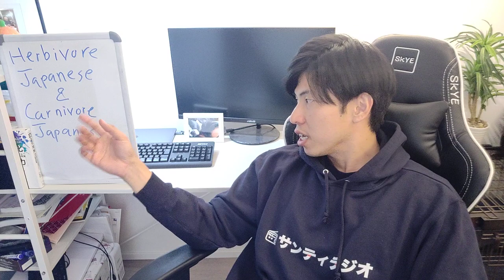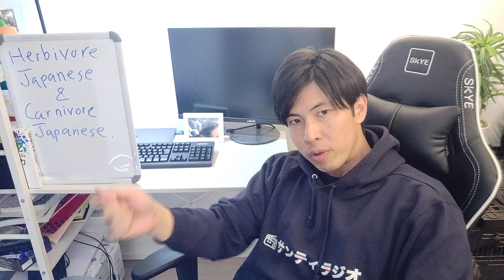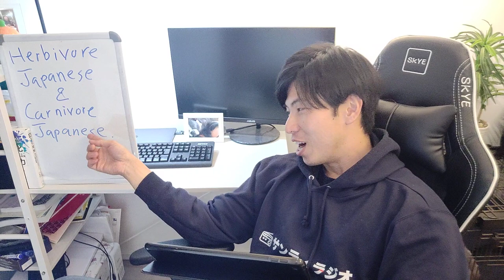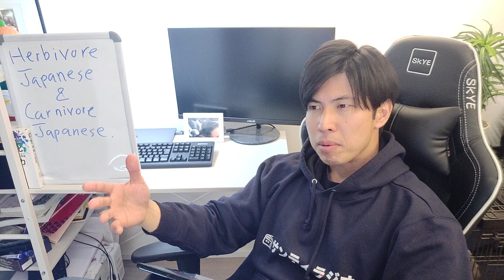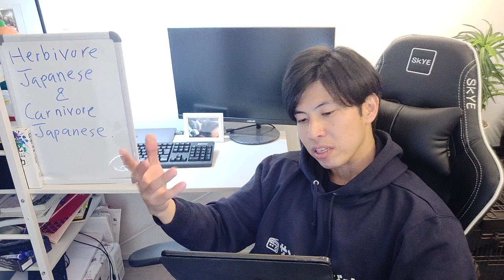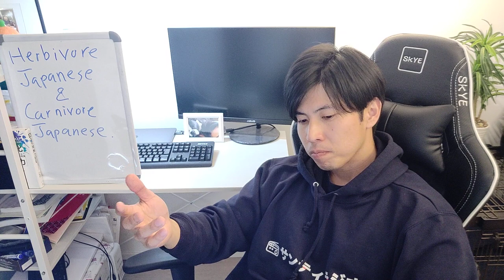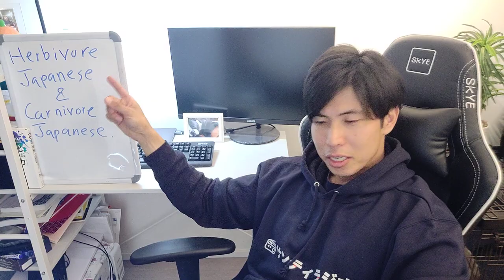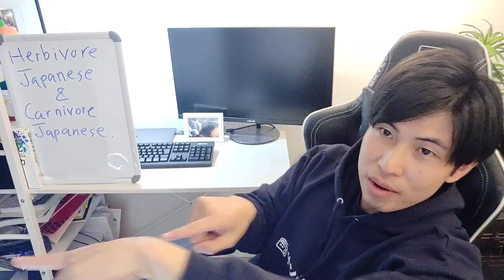What are ”Carnivore man” of ”Herbivore man” in Japan? and their characteristics